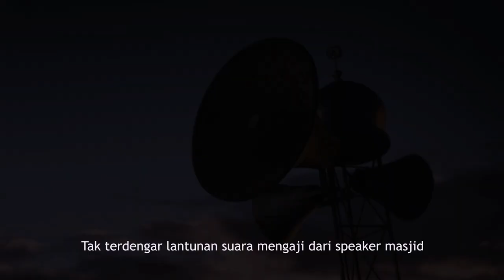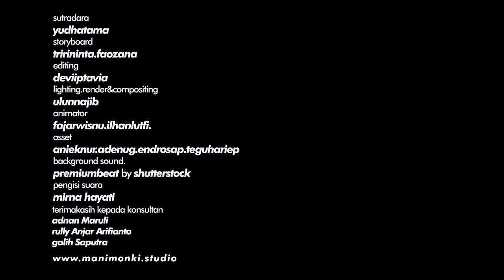Sepi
Tentang LIPI